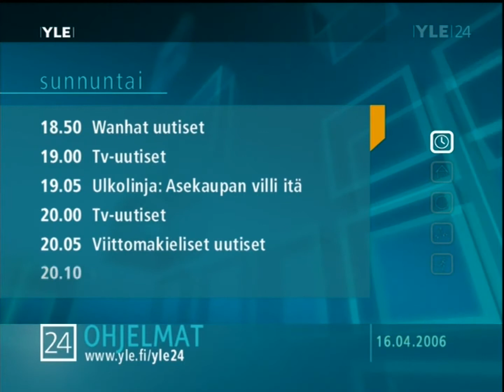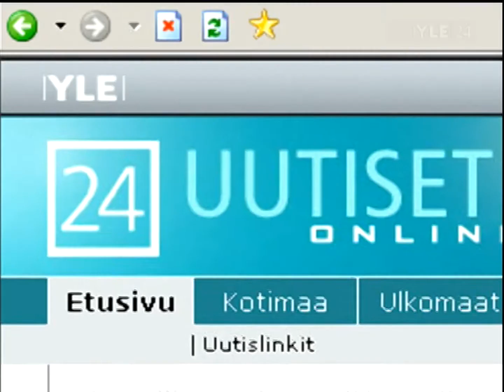Yle 24: Ohjelman loppu - Ohjelmatiedot - Ohjelma - Ohjelmamainoksia - 16.4.2006